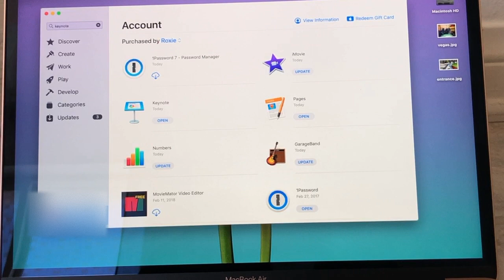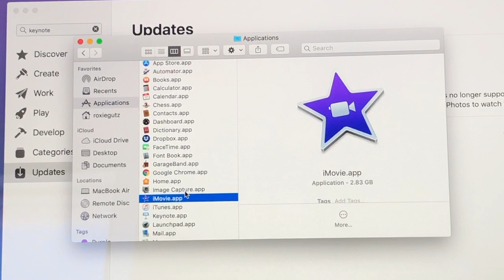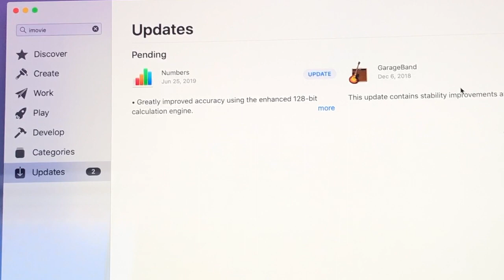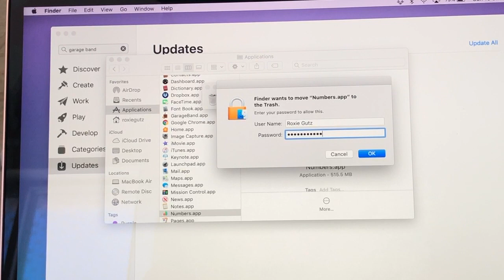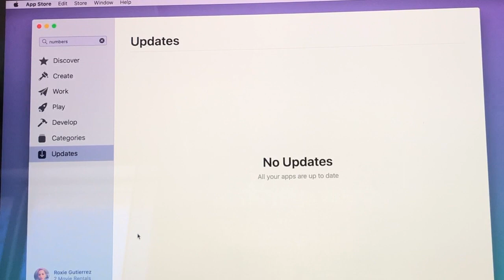How to update MacBook Apps that are NOT updating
You can also do this process at any MacBooks.

Thank you guys for stopping by and I hope you guys enjoy this video. Btw, if you guys are curious where I am, I currently live in California USA but I'm originally from The City of Smile (Bacolod City) and I can fluently speak Ilonggo, tagalog and tagalog. Joke! english naman.